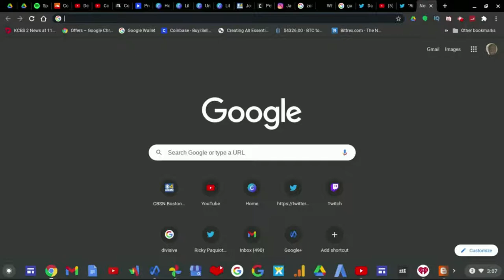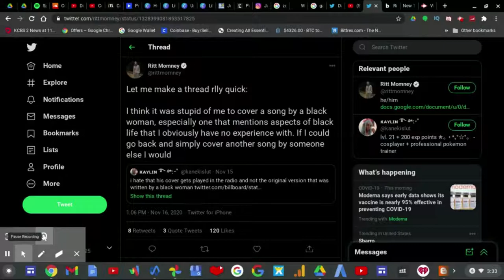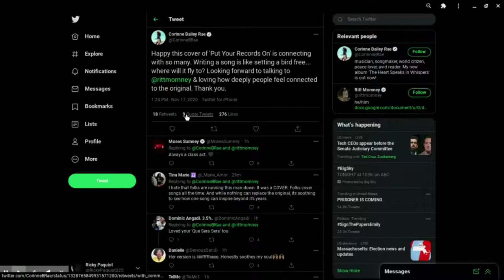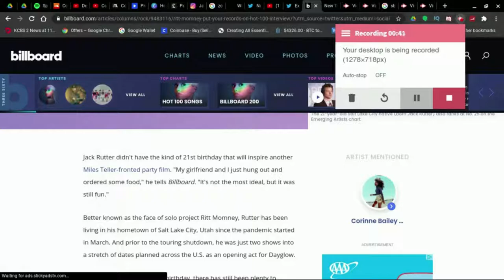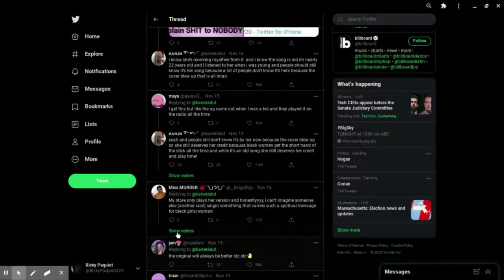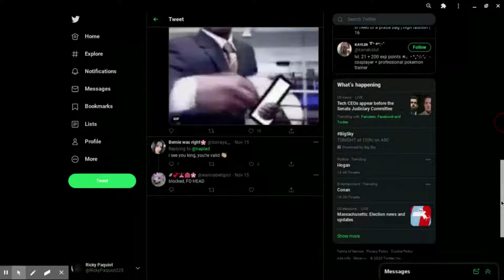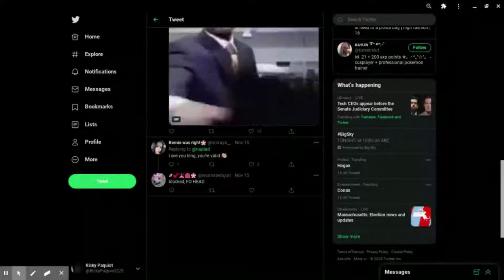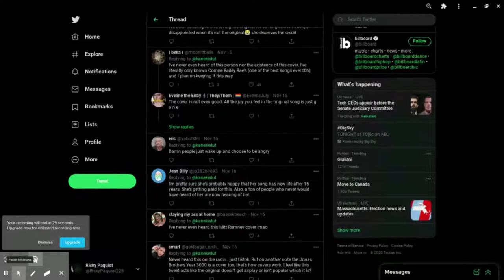Did Ritt Momney RUINED Put Your Records On?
7 Months ago when I created a personal TikTok account this song came on called Put Your Records On but it sounded different than I remember then I highly remembered the original songwriter Corrine Bailey Rae. And this article from Billboard reminded me.

I've listened to the original song for many years since 3rd grade (2006)
When I heard the song from another artist I thought he ruined the song.
But, on the article it says it's a song cover. Other people on Twitter jumped to conclusions without reading the entire article first.

I've read some tweets of people's reactions to the upcoming song artist Ritt Momney's song cover and it became controversial because some people claimed he's related to Mitt Romney, and I hate to break it to ya but he's not.

His real name is Jack Rutter and he told Billboard that he chose the stage name as a joke because Mitt Romney is from Utah.